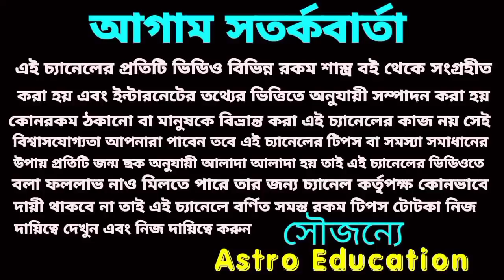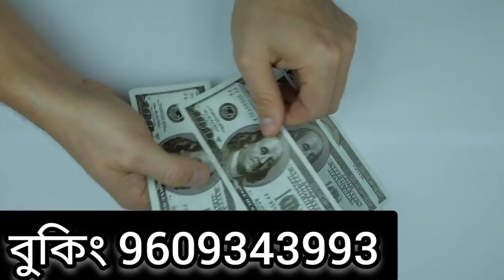রাহু কেতু করবে 6 রাশিকে কোটিপতি থেকে মহা কোটিপতি ।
রাহু কেতু করবে 6 রাশিকে কোটিপতি থেকে মহা কোটিপতি । কুবেরের ধন দিতে চলেছে।